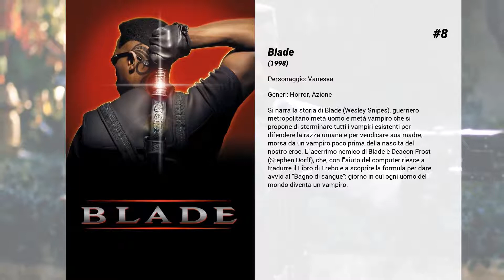I migliori film di Sanaa Lathan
15. Out of Time
Due donne mettono nei pasticci il rispettato detective di una piccola città della Florida. Da quando è stato incolpato del duplice omicidio su cui stava indagando, Matt Lee non può più fidarsi di nessuno...

14. American Assassin
Lo studente universitario Mitch Rapp è un giovane e promettente atleta. Quando la fidanzata perde la vita durante un attacco terroristico Mitch, sconvolto, decide che il suo unico scopo sarà vendicarsi. Assoldato prima clandestinamente e poi ufficialmente, inizia un duro allenamento in una sezione speciale della CIA per portare a termine il suo sanguinoso progetto sottoponendosi per mesi a incredibili sforzi fisici e dure prove psicologiche. Fino al giorno in cui il veterano della Guerra Fredda Stan Hurley lo arruola per un'operazione segreta, con l'obiettivo di indagare su una serie di attacchi previsti in Medio Oriente. Il giovane Mitch, ossessionato dal rancore e dal desiderio di vendetta, accetta il pericoloso incarico e sulle tracce di un agente turco entra nella più grande polveriera d'Europa.

13. Something New

12. Drive

11. Contagion
Una turista mette la mano nella ciotola dei salatini di un aeroporto prima di dare la sua carta di credito al cameriere. Una riunione d'affari inizia con un giro di strette di mani. Un uomo tossisce a bordo di un autobus affollato... Un breve contatto, un solo istante ed il virus letale viene trasmesso. Quando Beth Emhoff torna a Minneapolis dopo un viaggio d'affari ad Hong Kong, quello che pensava fosse solo un banale jet lag è invece il contagio di un virus.

10. The Best Man Holiday
Sono passati quindici anni dal matrimonio di Lance e Mia e nel gruppo di amici ci sono stati matrimoni, figli e divorzi. Quando si ritroveranno insieme durante le vacanze natalizie, gli amici di vecchia data scopriranno come possano riaccendersi facilmente rivalità ormai dimenticate e appassionate storie d’amore.

9. Life
Ray e Claude si detestano però sono costretti a fare un viaggio insieme da New York al Mississippi per caricare whisky di contrabbando, ma una carogna di sceriffo bianco li incastra in un omicidio e sono condannati all’ergastolo. È il 1932 e nel braccio 8 del penitenziario dello Stato, c’è posto solo per i neri e lì si accomodano Ray e Claude, dopo 65 anni, tra continui battibecchi e rappacificazioni mentre nel mondo accadono tante cose, i due, invecchiati, si prendono finalmente una meritata rivincita.

8. Blade
Si narra la storia di Blade (Wesley Snipes), guerriero metropolitano metà uomo e metà vampiro che si propone di sterminare tutti i vampiri esistenti per difendere la razza umana e per vendicare sua madre, morsa da un vampiro poco prima della nascita del nostro eroe. L'acerrimo nemico di Blade è Deacon Frost (Stephen Dorff), che, con l'aiuto del computer riesce a tradurre il Libro di Erebo e a scoprire la formula per dare avvio al "Bagno di sangue": giorno in cui ogni uomo del mondo diventa un vampiro.

7. The Family That Preys

6. Brown Sugar

5. The Best Man
Un gruppo di amici si ritrova per un matrimonio. Uno dei testimoni sta per pubblicare un libro erotico e teme che gli amici si riconoscano nelle avventure dei personaggi. La damigella della sposa ha ottenuto in anteprima una bozza del libro e la fa circolare tra gli invitati costringendo ognuno a fare i conti con segreti e scottanti verità.

4. Now You See Me 2
I Quattro Cavalieri (Jesse Eisenberg, Woody Harrelson, Dave Franco e Lizzy Caplan) affrontano una seconda avventura portando in tutto il mondo l’illusione a nuove vette di stupore. Un anno dopo aver ingannato l’FBI e aver conquistato il favore del pubblico con i loro spettacoli di magia alla Robin Hood, gli illusionisti ritornano con una nuova performance, nella speranza di smascherare le pratiche immorali di un magnate della tecnologia. L’uomo dietro il loro ritorno è Walter Mabry (Daniel Radcliffe), un prodigio della tecnologia che minaccia la vita e la reputazione dei Cavalieri agli occhi del mondo. La loro unica speranza è di mettere in scena una spettacolare esibizione senza precedenti per riabilitare il loro nome e rivelare la mente dietro al complotto.

3. The Wood

2. Dacci un taglio
Violet ha tutto: il lavoro perfetto, la relazione perfetta e i capelli perfetti. Fino a quando non è più così. Cosa succede quando essere perfetti non è abbastanza?

1. Love & Basketball